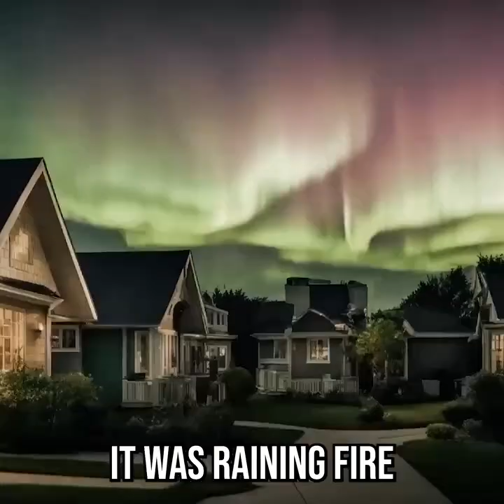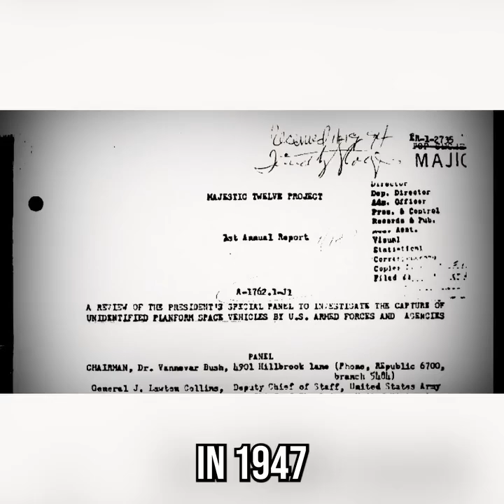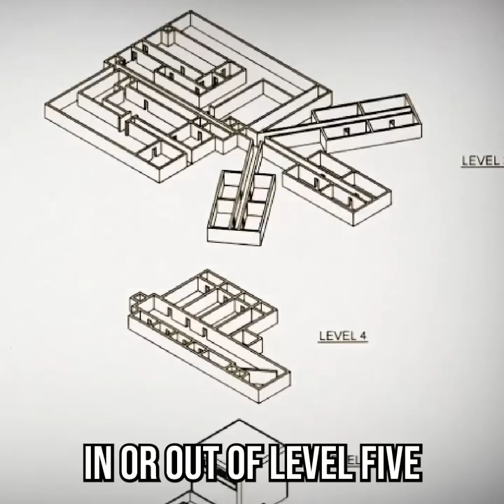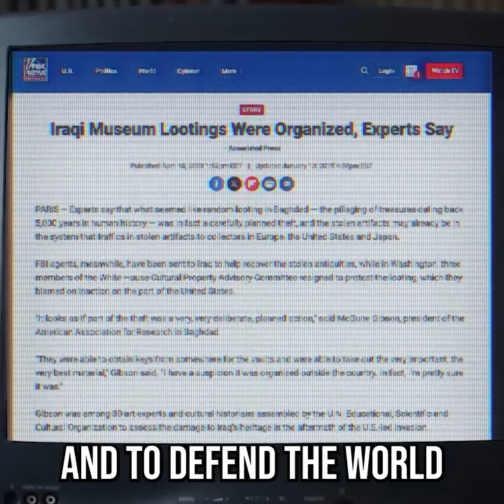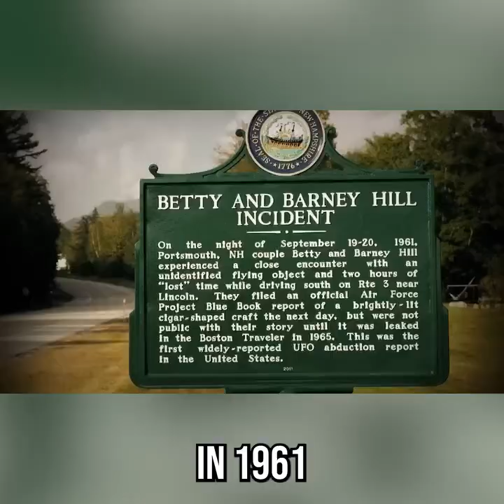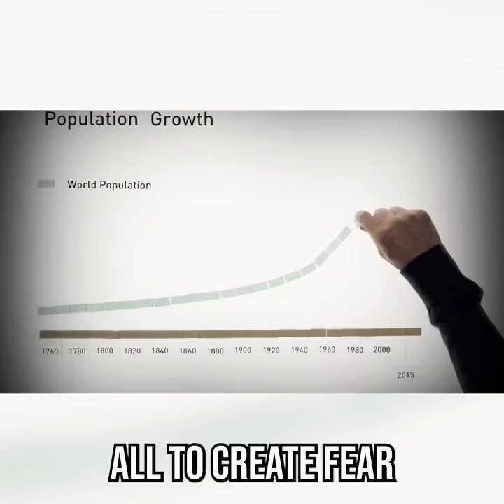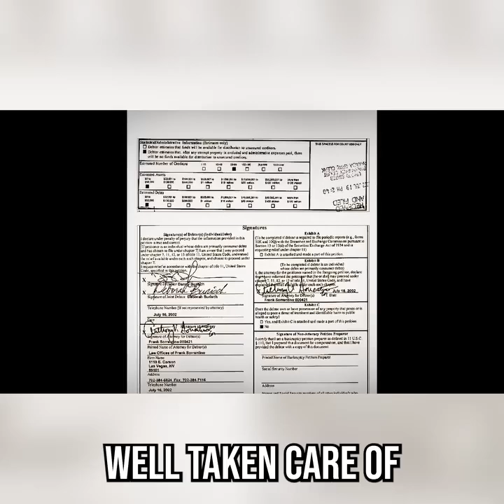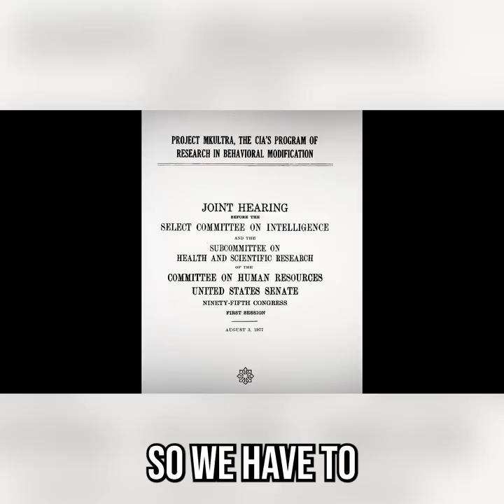Worm Holes and Alternate Futures